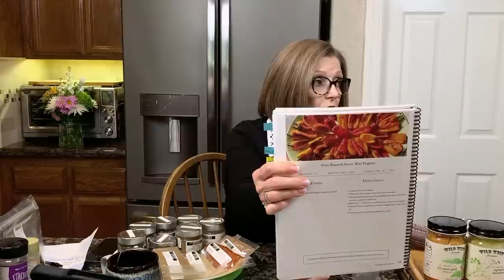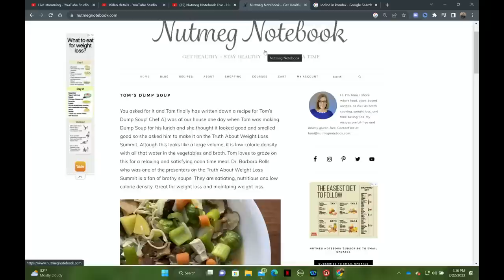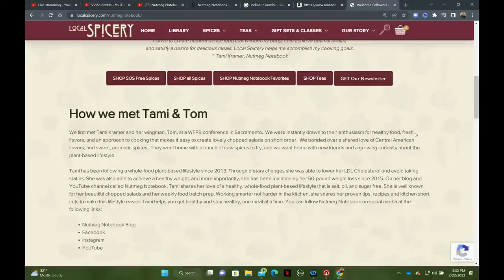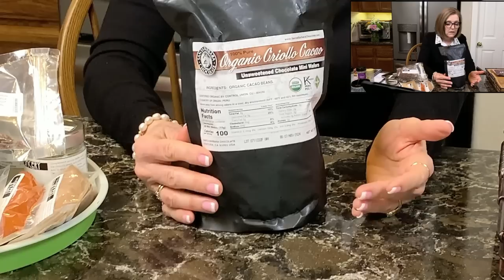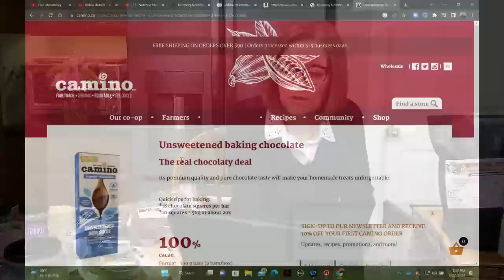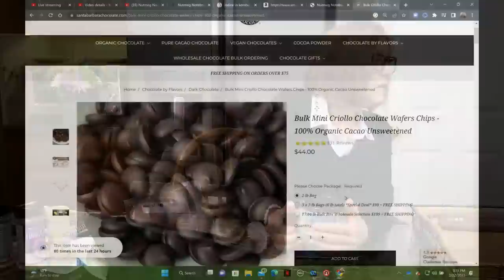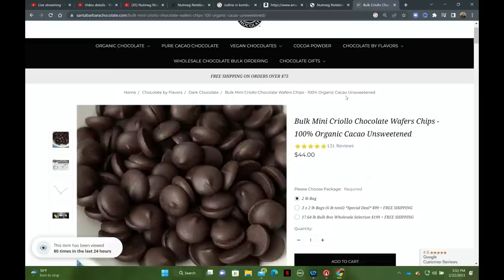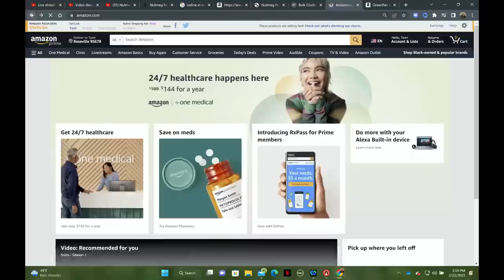Nutmeg Notebook Live - Tami's Favorite Spices and More , No Salt! (SOS Free)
Nutmeg Notebook Live Plant Based Q&A - Tami shows her [No Salt/No oil/No sugar]  favorite spices. from various sources.

(Get 2 free small spice samples with your purchase)

Hational Health Assoc. Confernce in Cleveland Ohio info...

What is Goodself?
The Goodself team has created a first-of-its-kind, healthy social media platform that focuses EXCLUSIVELY on Health, Wellness, and Lifestyle content. The FREE app hosts live, interactive audio chats led ONLY by vetted Health Experts - called GoodTalks - while Experts and Users can post and share videos, pictures, and thoughts pieces throughout the feed. The platform was designed with the aim of connecting Users with the right Experts and information while bringing together and learning from Users that share similar health and/or lifestyle challenges.

Links to our partner vendors and salad course,

Get TWO 1.6 oz Sample Bottles of your choice. note at the bottom of the Checkout Page in "Order Notes". In that box tell us what flavors you would like for the two 1.6oz samples."

Ninja CREAMi
Ninja CREAMi extra pint containers

Kathy Hester Ninja CREAMi eBook only.

Mama Sezz prepared whole food plant based meals and Oil Free options

RE: Batch Cooking With Tami -  NEW eBook  & Video Course!
The NUTMEG NOTEBOOK “Batch Cooking With Tami” course teaches the “What, When, Why, and How” of batch cooking, to support your quest to live a healthy whole food plant based life style. The course contains a 108 page eBook & course guide that includes 50 of Tami’s recipes. There are 10 lesson modules containing 32 videos.